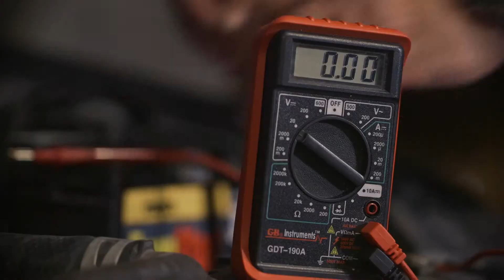how will you measure your life?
November Sermon Series: Palms West Presbyterian Church